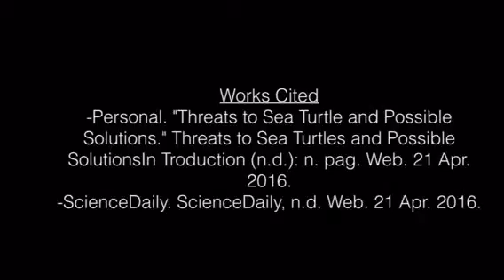CTP Turtle Awarness